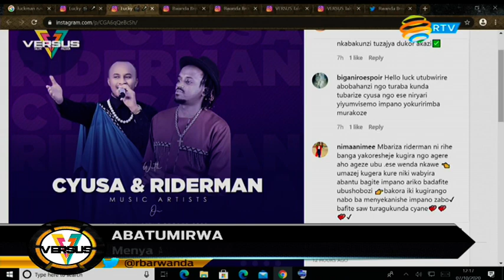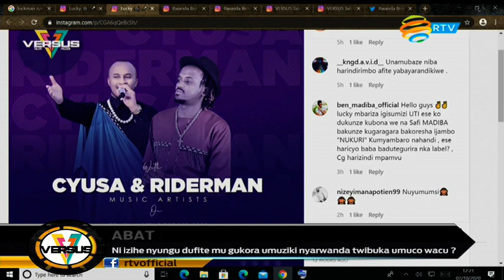AMARIRA YA Riderman kuri Mnisteri Y'umuco na Siporo kubijyanye n'ibishegu||CYUSA ASANGA NTAHANGANA